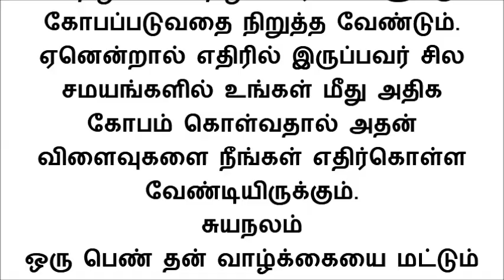சாணக்கிய நீதி படி இந்த 6 மோசமான விஷயங்களிடமிருந்து பெண்கள் விலகியிருக்க வேண்டும் இல்லனா அவ்வளவுதான்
சாணக்கிய நீதியில், சாணக்கியர் பெண்களின் மிகவும் ஆபத்தான சில பண்புகளைக் கூறியுள்ளார். நல்லொழுக்கமுள்ள பெண் உள்ள வீடு சொர்க்கம் போல இருக்கும் என்று சாணக்கிய நீதியில் கூறப்பட்டுள்ளது. சாணக்கியரின் கூற்றுப்படி, பெண்கள் எப்போதும் தவிர்க்க வேண்டிய கெட்ட குணங்கள் என்னென்ன என்று இந்த பதிவில் தெரிந்து கொள்ளலாம்.